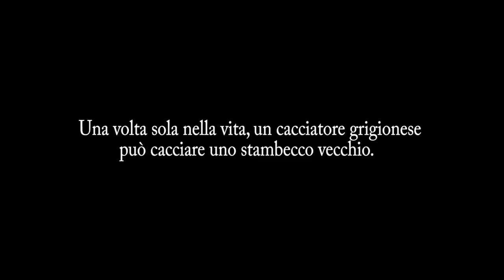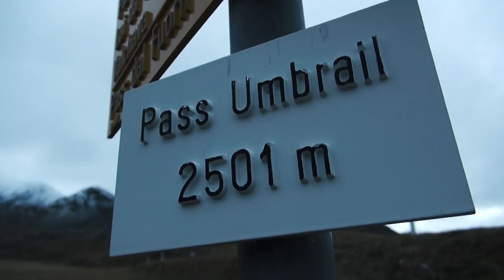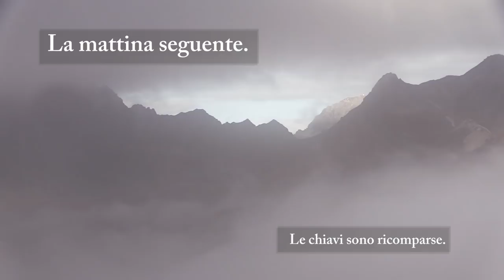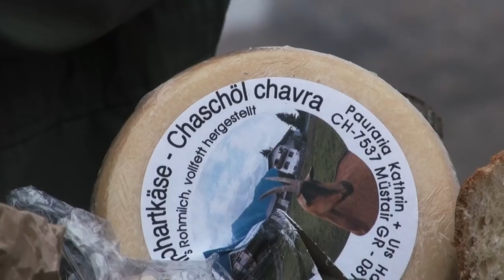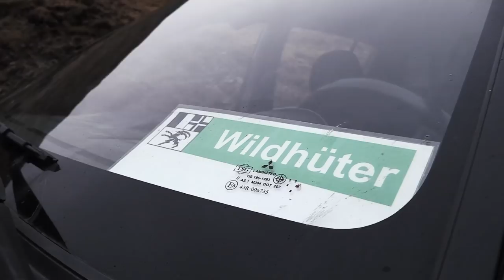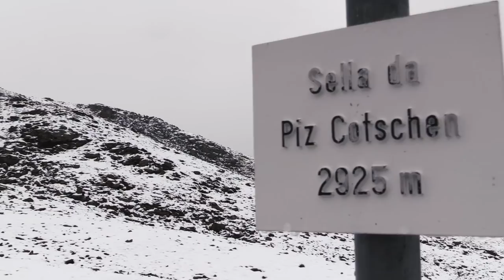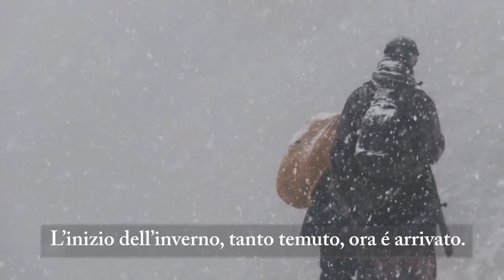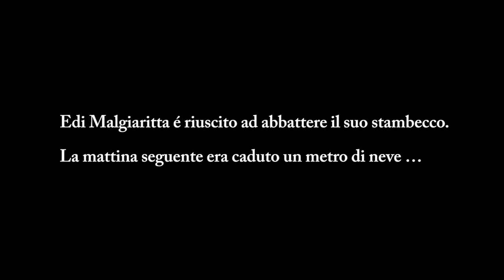Caccia allo stambecco – caccia in montagna - Alpi - Capra Ibex trofeo grande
Edi Malgiaritta era ben preparato per la caccia stambecchi, ma ha dovuto guadagnarsi il grande stambecco della sua vita. Mario Theus lo ha accompagnato per una settimana con le telecamere. Il risultato è un impressionante, pellicola caccia toccante.